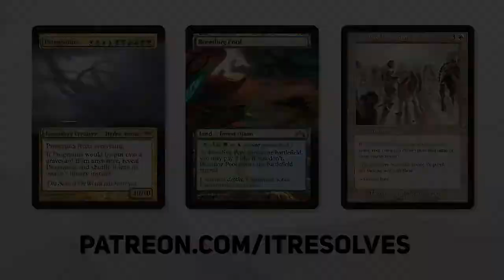MTG Arena | Innistrad: Midnight Hunt Standard | Boros Ignition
Let's jump into MTG Arena with more Innistrad: Midnight Hunt Standard and a Boros Ignition deck! Our goal is to power up our board and swing in for MASSIVE damage. Let's see how we do!

Deck
4 Usher of the Fallen (KHM) 35
3 Showdown of the Skalds (KHM) 229
4 Needleverge Pathway (ZNR) 263
1 Den of the Bugbear (AFR) 254
2 Cave of the Frost Dragon (AFR) 253
3 Blade Historian (STX) 165
4 Brutal Cathar (MID) 7
4 Angelfire Ignition (MID) 209
4 Reckless Stormseeker (MID) 157
3 Elite Spellbinder (STX) 17
4 Luminarch Aspirant (ZNR) 24
4 Intrepid Adversary (MID) 25
8 Mountain (MID) 383
4 Fireblade Charger (ZNR) 139
8 Plains (MID) 380

0:00 Introduction
0:33 Deck Tech
3:41 Game 1
11:51 Game 2
15:09 Game 3
31:22 Wrap-Up